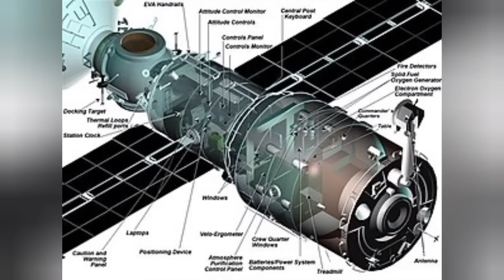Can Russia run off with part of ISS in 2024? Can NASA do anything about it?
Now that over two decades of collaboration between NASA, JAXA, the ESA and Roscosmos is at an end, is Russia REALLY going to build an expensive new space station?  Why not just run off with their portion of ISS?  Would that actually work, and if so, how would NASA cope?